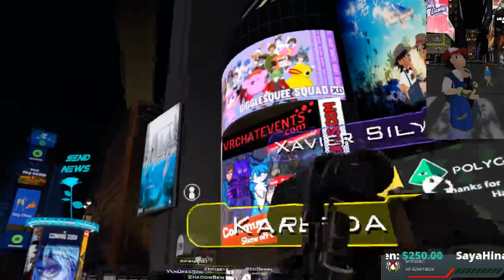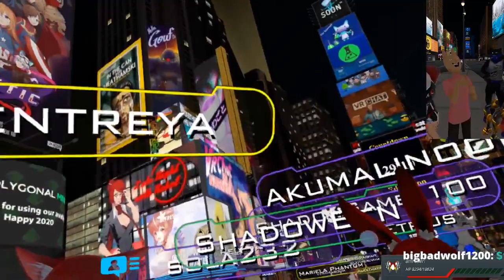A Chunny New Year! 2020 VRCHAT!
Its the new year and its party time with all our friends! Lets get in there and meme around with the likes of kurigames, zentreya, shiro, and much much more!